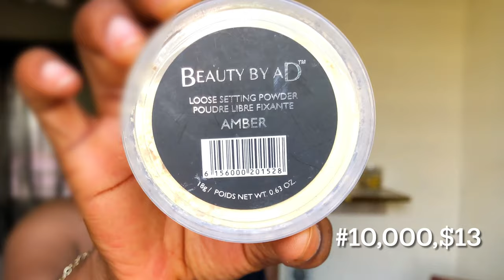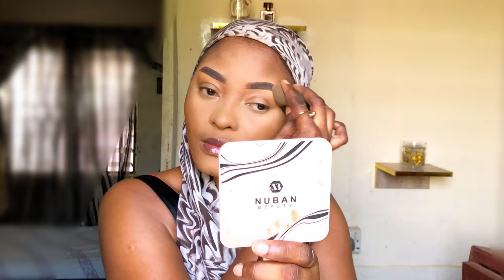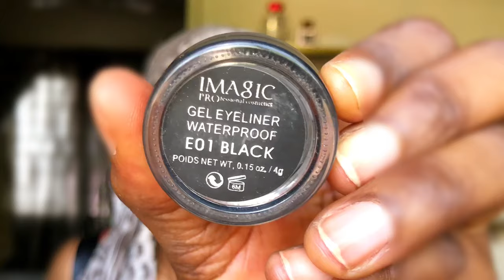Step by Step "Super Affordable"Makeup for beginners (beginners makeup tutorial)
guys today's shorts is tips on how to take away white cast from your sunscreen
Hope you learnt something.
- [ ] UPLOAD DAYS
- [ ]   =WENSDAYS and SOME SUNDAYS

- [ ]   ☑️ I TAKE CLIENTS

- [ ] +*+*please 🙏🏻🙏🏻
- [ ] To see my previous videos

Hi beauties today's video is viral tiktok makeup hacks. if you missed any, link is below.👇🏻👇🏻😍😘

- [ ]   ☑️ I TAKE CLIENTS

Musician: LiQWYD